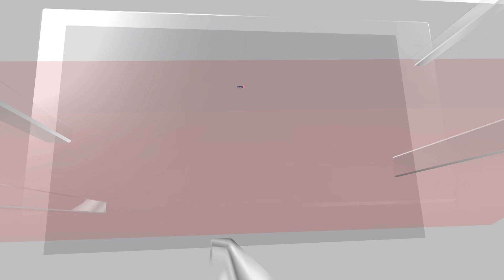Rashmika Mandanna's Deepfake Video | Rashmika Mandanna Lates News | Deepfake Concerns | News18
Amitabh Bachchan has batted for legal action after a morphed video of Rashmika Mandanna has gone viral. On Sunday, a deepfake video of the Pushpa star surfaced online. In the unverified video, the woman with Rashmika’s face was seen getting into a lift, wearing a fitted outfit. The video instantly went viral and a few social media users came forward to clarify that the video had been deepfaked.